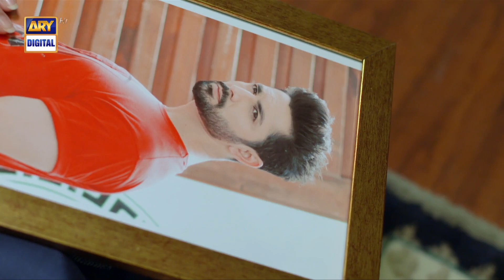Kaisi Teri Khudgharzi | Sad Moments | Noman Aijaz & Atiqa Odho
Cast:
Danish Taimoor
Dur-e-Fishan
Noman Aijaz
Hammad Shoaib
Shahood Alvi
Laila Wasti
Atiqa Odho
Laiba Khan
Tipu Shareef
Zainab Qayyum
Emad Butt
Shehzeen Rahat.